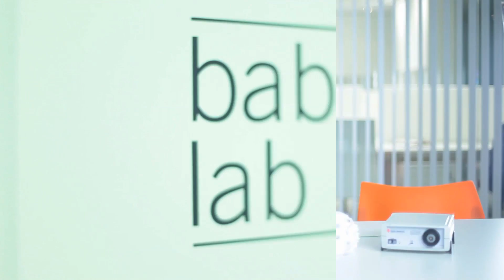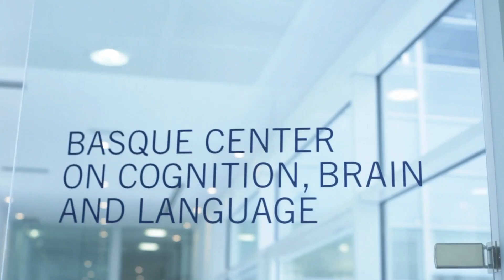¿Qué es el BCBL?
El BCBL, Basque Center on Cognition, Brain and Language, es un centro internacional de investigación interdisciplinar para el estudio de la cognición, el cerebro y el lenguaje fundado conjuntamente por Ikerbasque, Innobasque, la UPV-EHU y la Diputación de Gipuzkoa.